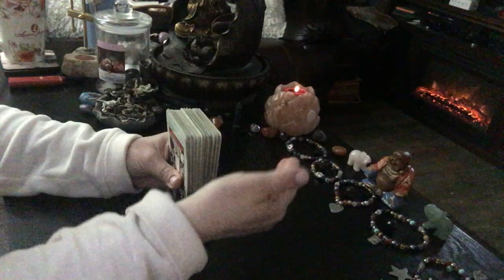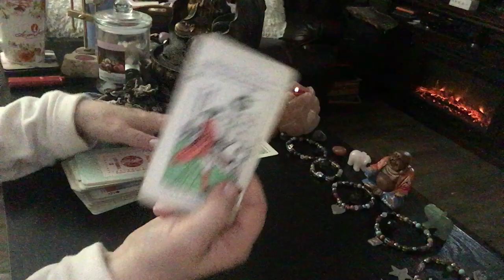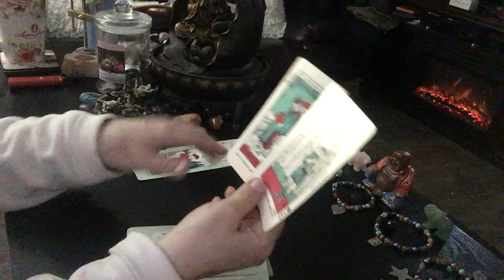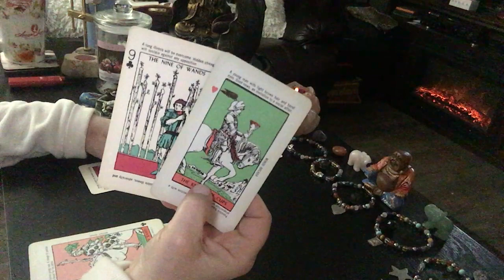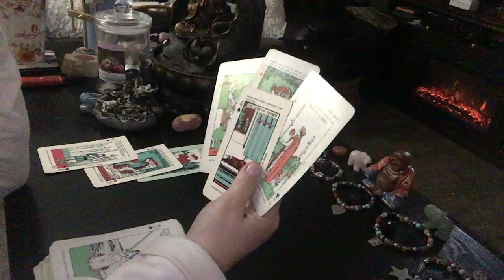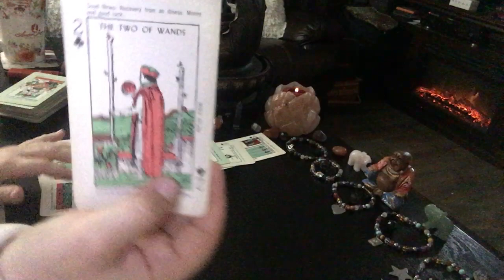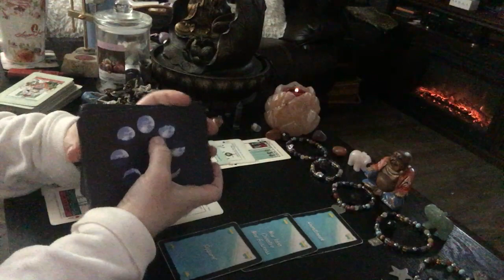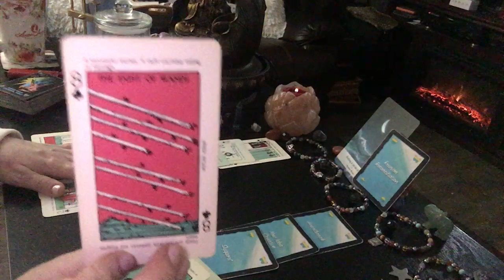Your SOULMATE wants COMMITMENT Aries 💗DEEP LOVE here! Tarot love reading April 2020 May horoscope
Aries They WANT YOU! Reaching out but fear rejection!💗♥️ ❤️

This is a general tarot reading for the sign of Aries. Valid for those with Aries Sun, Aries Moon, Aries Venus, or Aries Rising signs. Crosswatchers are welcome here
( ; Aries zodiac

1. birthdate
2. location of birth
3. time of birth

💄The Crystal Power Tarot (Jayne Wallace) :

💄Tarot of Dreams (Ciro Marchetti) :

💄Goddess Guidance Oracle Cards: